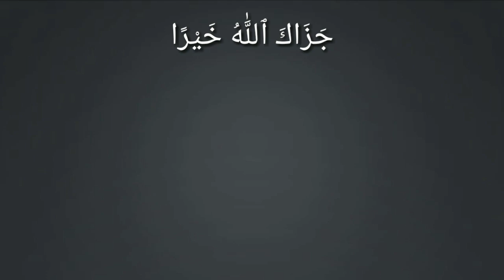Bahot se ahle kitab chahte hai ke tumhe kafir bana de | Yahudi aur nasara chahte hai... |Talat yusuf